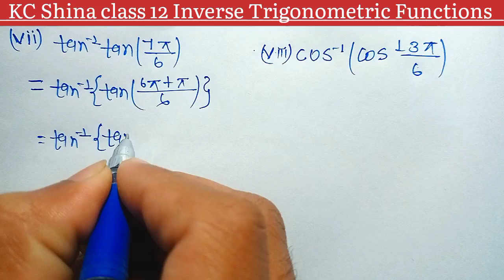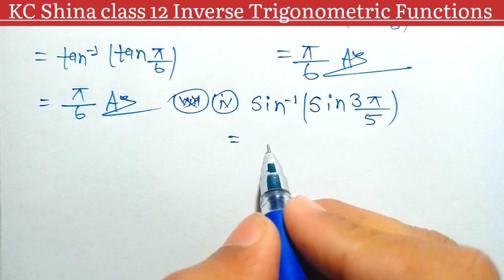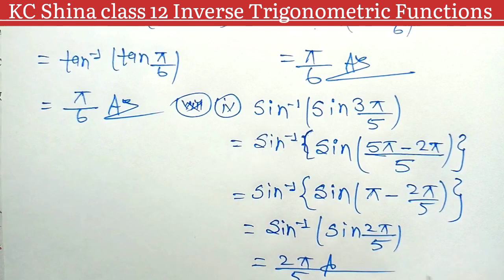Inverse Trigonometric Functions Class 12 | KC Sinha | Ex 4.1 ka Q- 1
Class 12 Math Inverse Trigonometric Function Introduction
Class-12 Ex-4.1 Math's (Inverse Trigonometric Function)
Class 12th Ex-2.1  (Inverse Trigonometric Function) Math's
Class12th kc Sinha Math Classes

Related Content:
1. Inverse Trigonometric Functions
2. Graph of inverse trigonometric functions
3. Domain and Range of Inverse Trigonometric Functions
4. When inverse trigonometric functions exist
5. Kc sinha chapter 4 solution
6. Kc sinha 12 math solution
7. Kc sinha class 12 math solution
8. Kc sinha ex 4.1 solution
9. Kc sinha math class 12 chapter 4.1
10. kc shina class 12
11.kc shina class 12 maths chapter 4